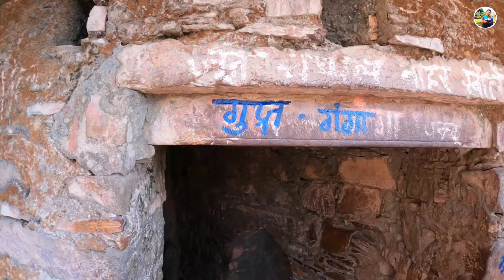रणथंभौर किले कि गुप्त गंगा का रहस्य ! Ranthambore Fort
दोस्तों इस वीडियो में आप सभी को रणथंभौर किले कि गुप्त गंगा के रहस्य को बताया गया है

ranthambore
ranthambore kila
kila
purane kile
old fort
ranthambore durg
ranthambore fort history
ranthambore safari
shersingh prajapat new video